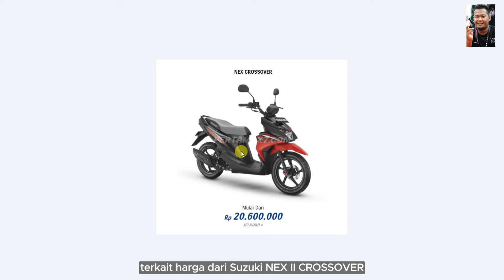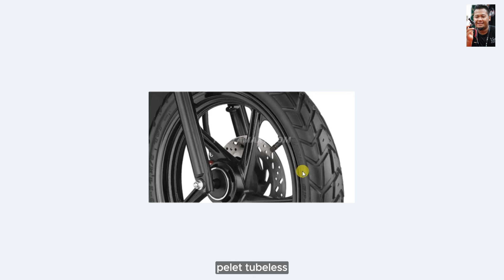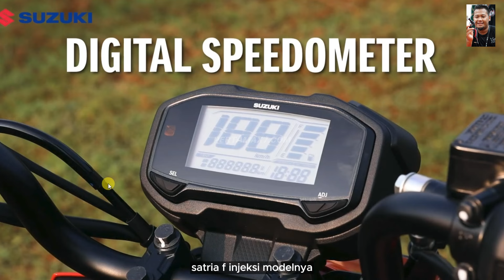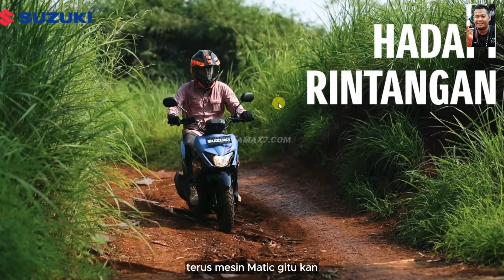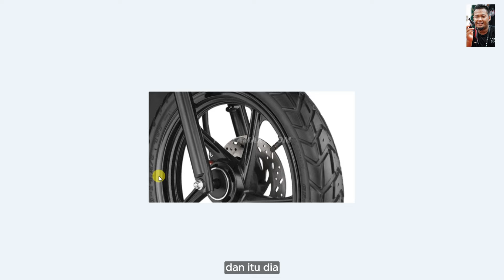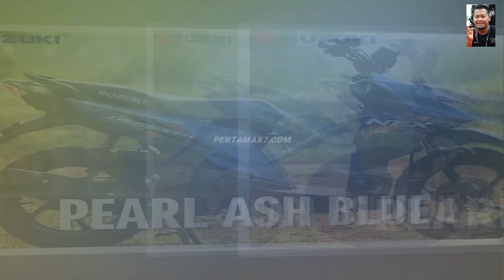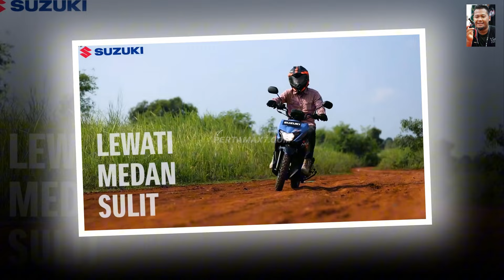Suzuki NEX II CROSSOVER Terbaru 2024 Harga Terjangkau Matic Adventure Siap Terabas ?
Beli Kopling Suzuki NEX  di marketplace kesayangan pemirsa semua
        Beli busi G Power Suzuki NEX Series ADDRESS di marketplace kesayangan pemirsa semua
Musik 🎶 Blue Dream - Cheel
Bergabung dengan channel ini untuk mendapatkan akses ke berbagai keuntungan:
Penjelasan ❄  Diposisikan sebagai skutik kompak bergaya crossover, Suzuki NEX CROSSOVER memberikan sensasi kebebasan berkendara serta menimbulkan hasrat berpetualang bagi pribadi yang aktif. SIS memastikan Suzuki NEX CROSSOVER sudah dapat dipesan oleh konsumen melalui seluruh jaringan penjualan (dealer) Suzuki mulai November 2020.
Suzuki NEX CROSSOVER masih mempercayakan sektor dapur pacu pada mesin SEP (Suzuki Eco Performance) 113cc, 1-cylinder, SOHC (Single Over Head Camshaft) dan teknologi FI (Fuel Injection) yang telah dirancang khusus untuk memadukan performa terbaik dengan efisiensi konsumsi bahan bakar yang hemat. Mesin pun mudah dinyalakan berkat teknologi Suzuki Easy Start System, yang juga telah digunakan pada model sepeda motor Suzuki lainnya.

Fitur unggulan yang tak kalah pentingnya adalah penggunaan ban berjenis dual purpose bertapak lebar dan sudah tubeless, memberi tampilan yang gagah dan menambah keyakinan saat melintas di medan permukaan jalan yang tak menentu.

Ground clearance atau jarak terendah dari tanah Suzuki NEX CROSSOVER adalah yang tertinggi di kelasnya (150 mm), sehingga Suzuki NEX CROSSOVER akan terasa lebih mantap dan meyakinkan untuk dibawa berpetualang kemanapun tanpa rasa khawatir.

Kepraktisan ditunjang ruang penyimpanan dual inner pocket yang besar di bagian kompartemen depan, serta floorboard yang luas agar berkendara tidak cepat lelah.
SEP (Suzuki Eco Performance)
113cc SOHC 2 klep berpendingin udara paksa dengan kipas kitir-kitir
Injeksi bahan bakar dengan starter electric bletak dor dan kick starter
Mesin suzuki NEX Crossover diklaim mampu membangkihkan power puncak hingga 9,2 HP pada 8000 Rpm
Melirik data Suzuki Filipina,
Suzuki Nex Crossover diklaim mampu membangkitkan power puncak hingga 8,5 Nmp ada 6000 Rpm